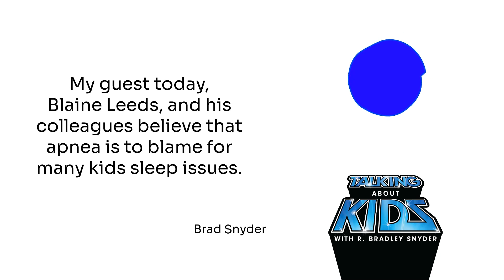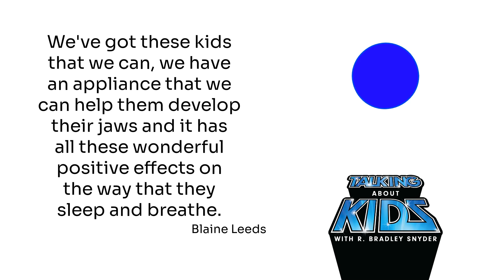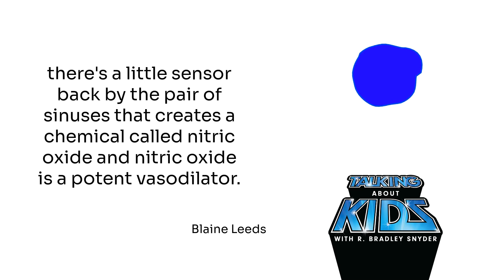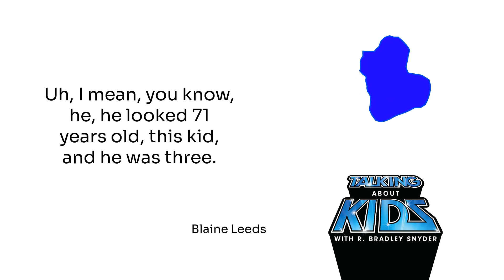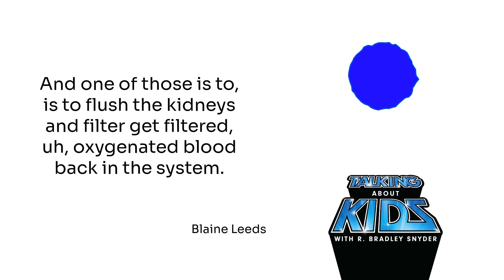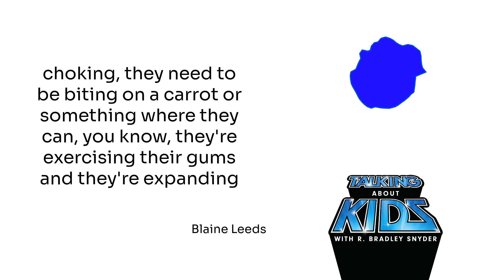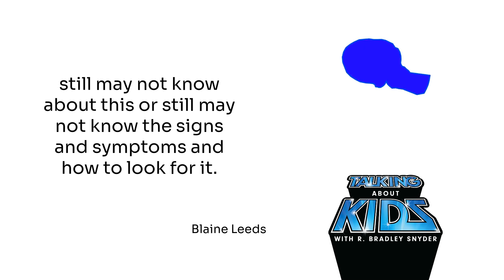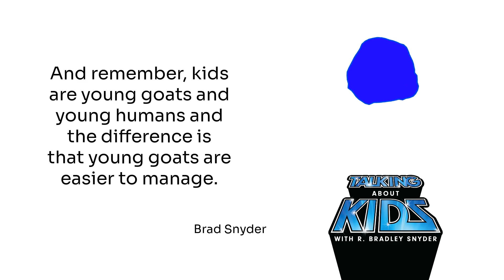What you need to know about sleep apnea and kids with Blaine Leeds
Kids need sleep. Adequate sleep helps prevent Type 2 Diabetes, obesity, mental health problems, and even injury. My guest today, Blaine Leeds, and his colleagues believe that apnea is to blame for many kids’ sleep issues. Blaine is a dentist, an innovator, the author of What Happens When Your Child Doesn’t Sleep, and a passionate advocate. More information about Blaine, including links to his book as other researchers and practitioners he cites, is at talkingaboutkids.com.